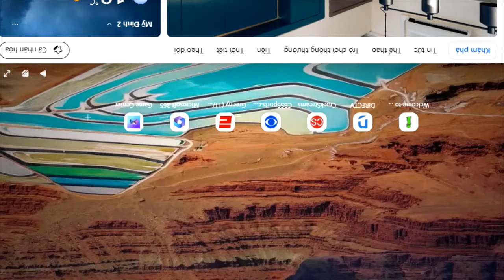NBA TODAY | "Tyrese Haliburton is currently best PG in NBA Cup" - Windy on Pacers beat Bucks 128-119